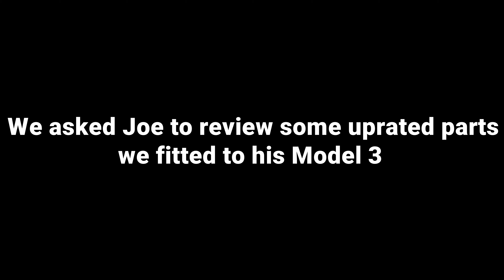We fitted some uprated parts to Joe's Model 3 and asked him to do a review...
OK, maybe not quite the review you were expecting ;)
We'll be uploading the proper one very soon. This is just an amusing teaser in case you took it seriously!

The 'mystery' parts on Joe's car were supplied and fitted by Tevo Solutions, where you can find Tesla upgrades, spares and performance parts for road and track.

Lots more tips, reviews, advice and information to come on Tesla Gurus.